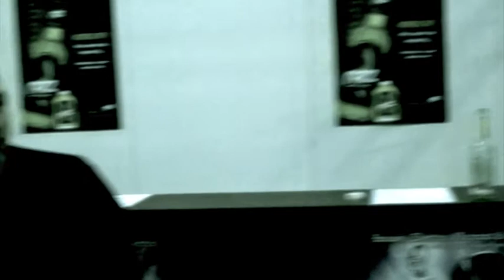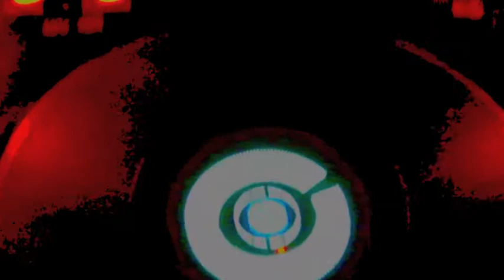Syncope Diamond Night 06.11.10 (Neuhausen ob Eck, Aircraft Hangar)